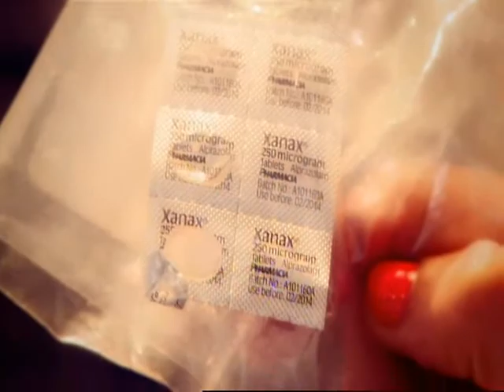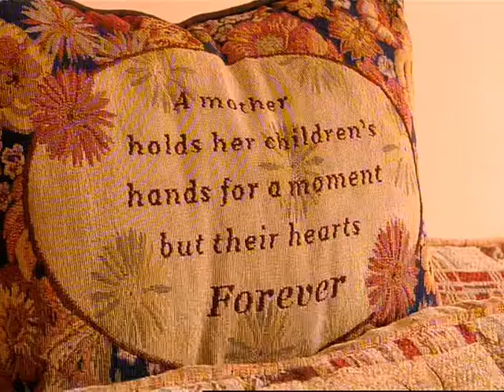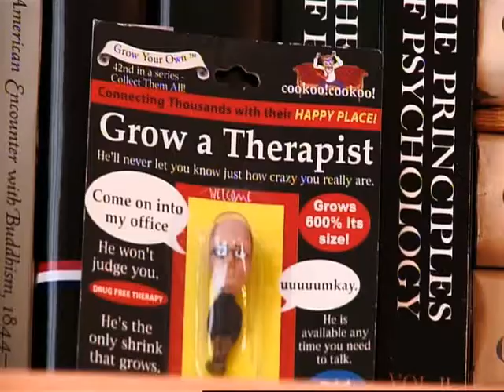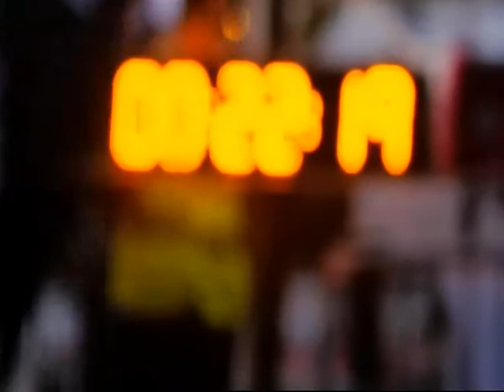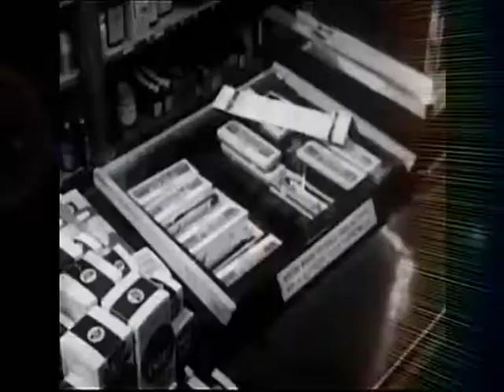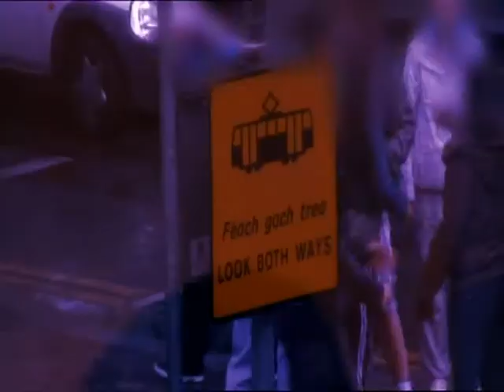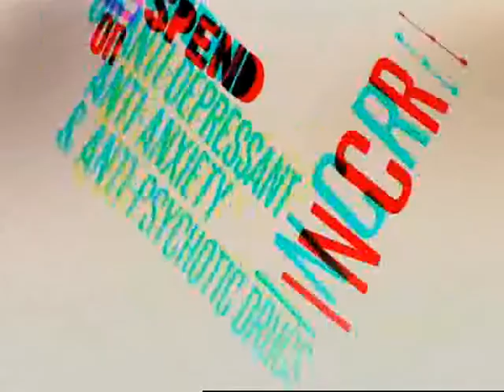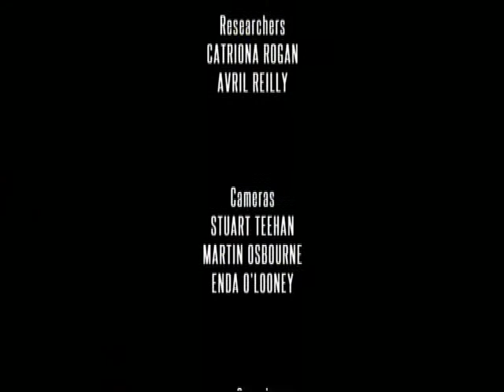Maia Dunphy's What Women Want. Episode 3.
Episode 3 of Maia Dunphy's What Women Want series. Maia discusses anxiety, how it affects women, and why we shouldn't be too quick to reach for the Xanax.